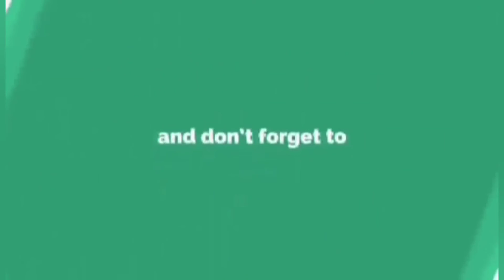NAGPABAKUNA NA sina Sarah Geronimo and Matteo Guidicelli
Good Job!